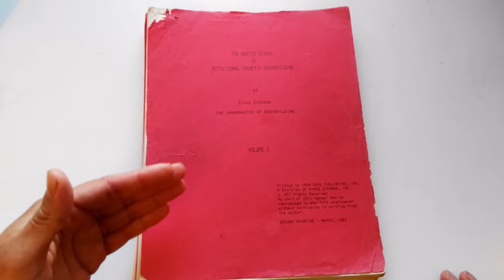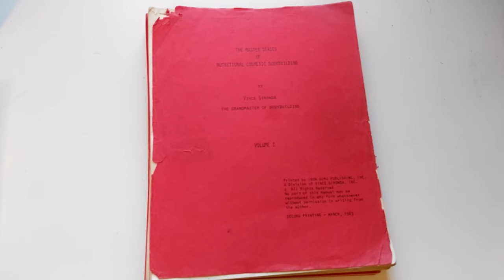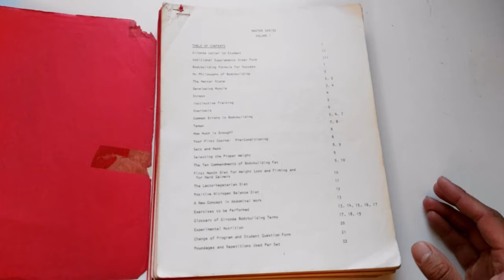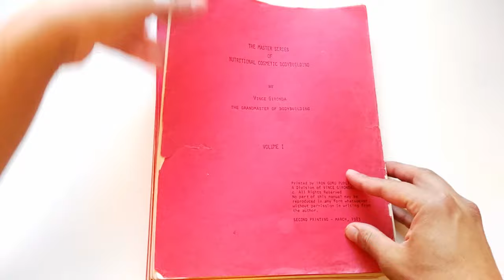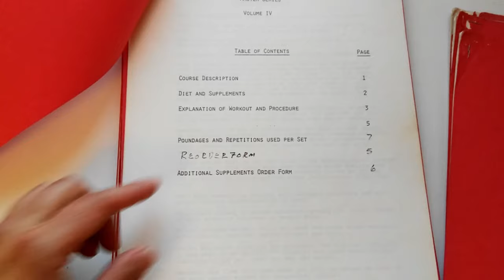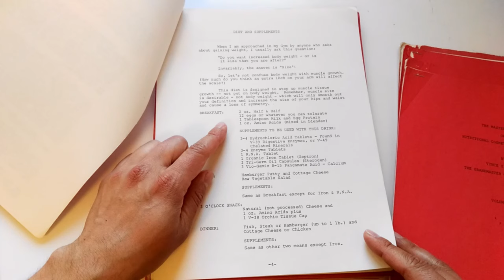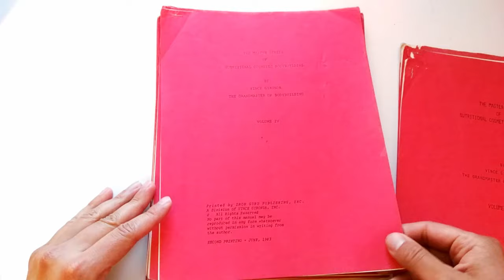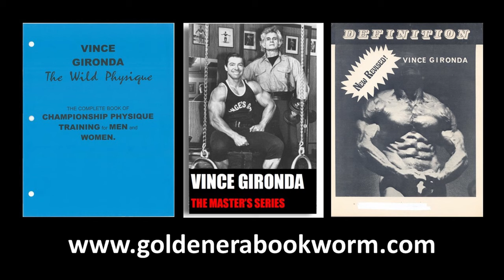HOW TO COMBINE EVERY VINCE GIRONDA PROGRAM AND DIET TO PREPARE FOR COMPETITION! THE MASTER SERIES!!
In this video we look at the Master Series, where Vince describes every single one of his programs and diets and how to combine them. I share my original copy of Vince's Master Series and show you what you can expect from this brilliant course. Enjoy!

v=efDC4dO5HDk&list=PLIbv7Fdgjyd57zmXseKSNrv-D1vjtynZR